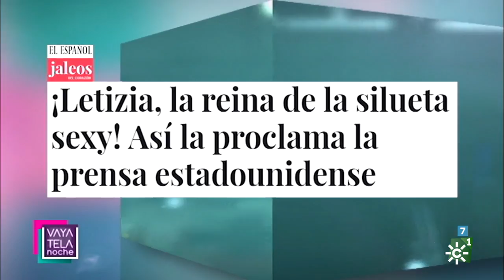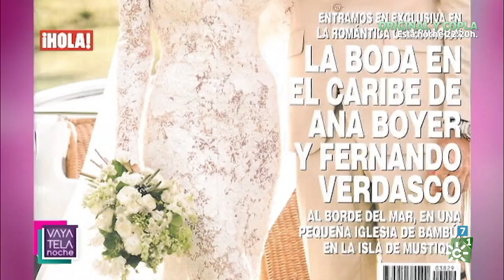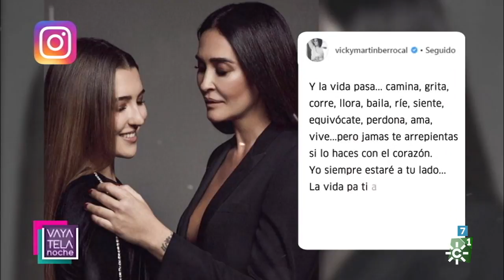Vaya tela | Martes 12 de diciembre (Noche)